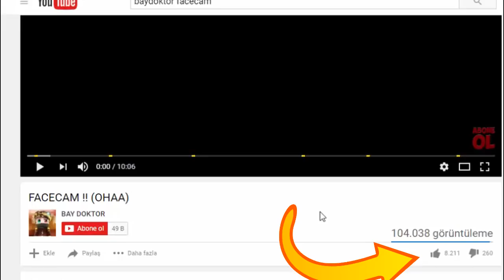EVRİM GEÇİRMİŞ MİNECRAFT AĞAÇ EVİNE BİRDE BÖYLE BAKIN - Minecraft